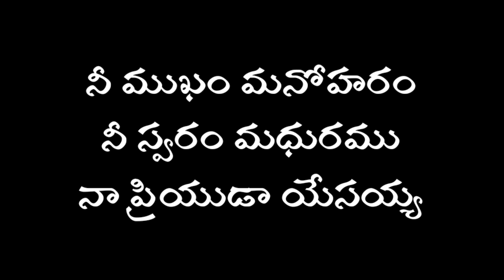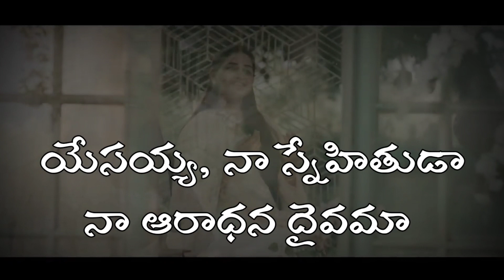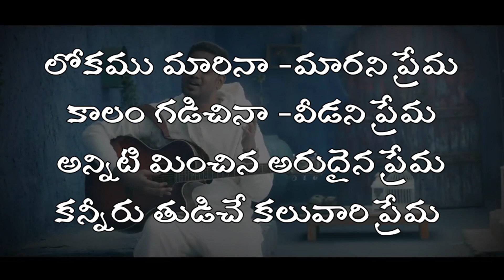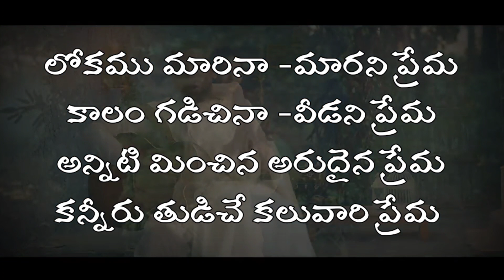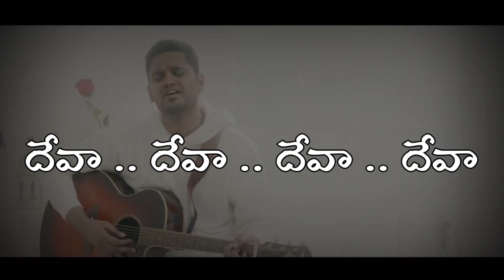NAA SNEHITHUDA song TRACK with LYRICS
Audio Credits
Voices : Jessy Paul & Prabhu Pammi
Song composed, produced & arranged by Prabhu Pammi
Lyrics : Divya David, Dr. Pammi Daniel, Prabhu Pammi
Acoustic Cajon & Kanjira by  Solomon Raj.B
Acoustic Guitar & Acoustic Bass : Keba Jeremiah
Backing Vocals : Elfe Choir, Voices Arranged by Roe Vincent.
Flutes : Ramesh & Jesh Abraham

lyrics:

నీ ముఖం మనోహరం
నీ స్వరం మధురము
నా ప్రియుడా యేసయ్య (x2)

దేవా .. దేవా .. దేవా .. దేవా (x2)

స్తుతి అర్పింతును
నా జీవితాంతం
దేవా కొలిచెదను
హృది అర్పింతును

నీ నీతి శాశ్వత-మైనది
శాశ్వత మైనది…

లోకము మారినా
మారని ప్రేమ
కాలం గడిచినా
వీడని ప్రేమ
అన్నిటి మించిన అరుదైన ప్రేమ
కన్నీరు తుడిచే కలువారి ప్రేమ

ఎం ఇవ్వగలను నీ ప్రేమకు
నిన్ను వర్ణించగలన నా యేసయ్యా

యేసయ్య, నా స్నేహితుడా
నా ఆరాధన దైవమా

స్తుతి అర్పింతును
నా జీవితాంతం
దేవా కొలిచెదను
హృది అర్పింతును

నీ నీతి శాశ్వత-మైనది
శాశ్వత మైనది…

lyrics are in the video too

everyone get enjoyed by listening and singing together...praise Jesus..